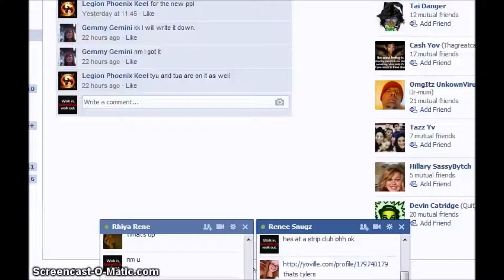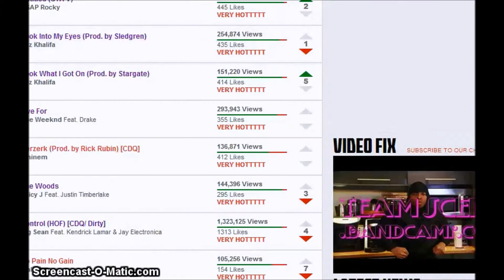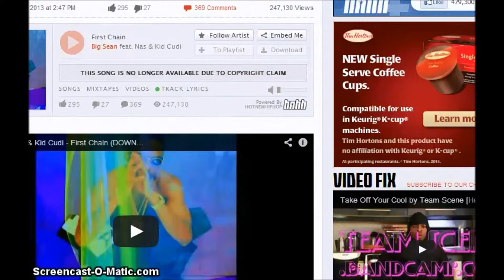Rangerz Owning yhc,ybh,tyu. more....